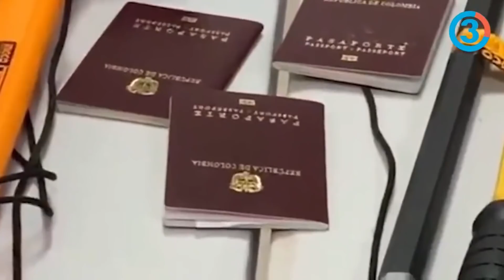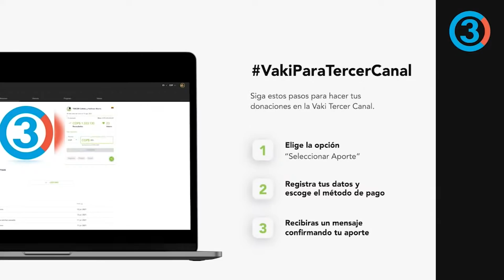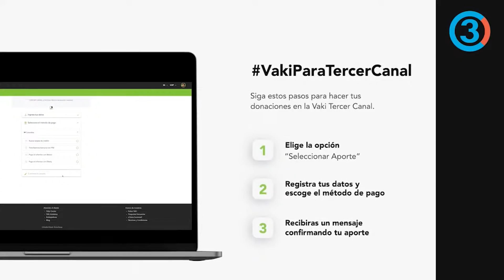Lo último que se conoce sobre el presidnete de Haití: ¿Duque y Uribe implicados?